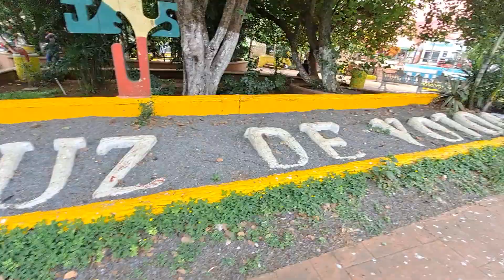Parque central de Santa cruz de Yojoa